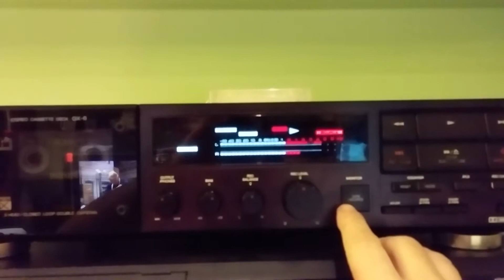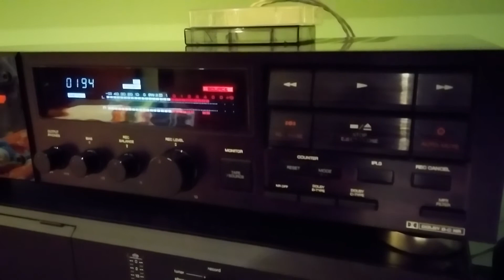Akai GX6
Sale video